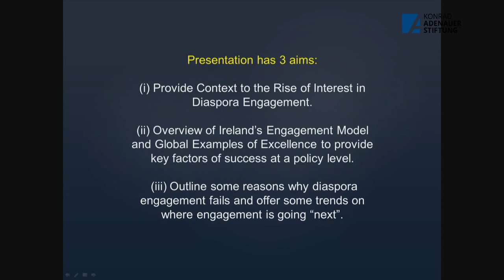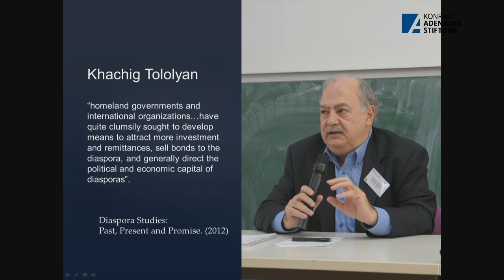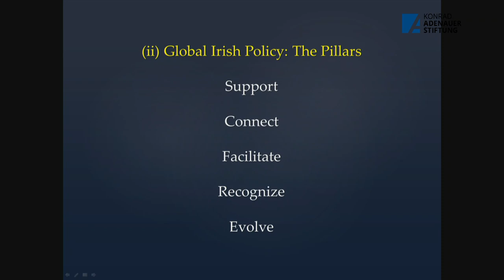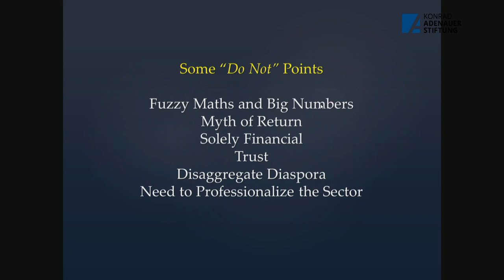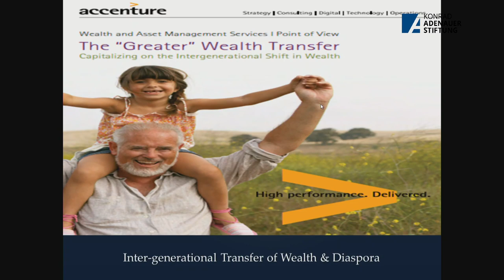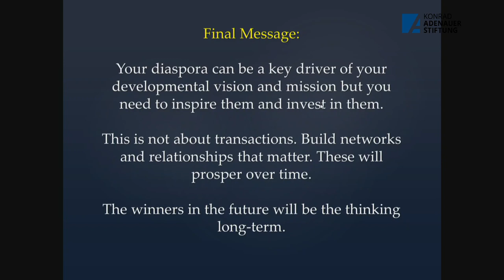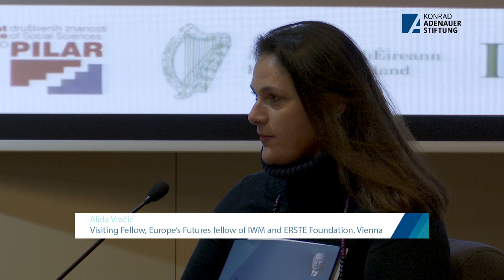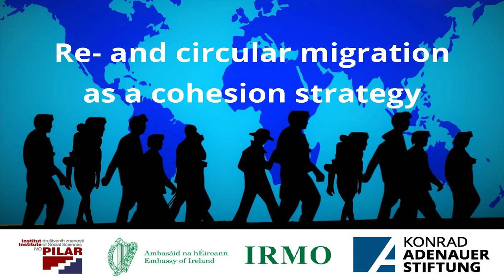Re- and circular migration as a cohesion strategy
Conference live stream - Konrad Adenauer Stiftung